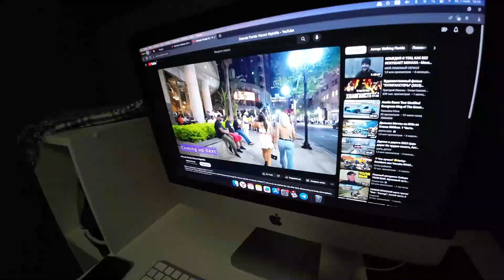КАК УРОНИТЬ ИЖА